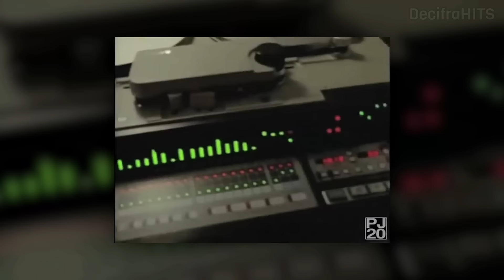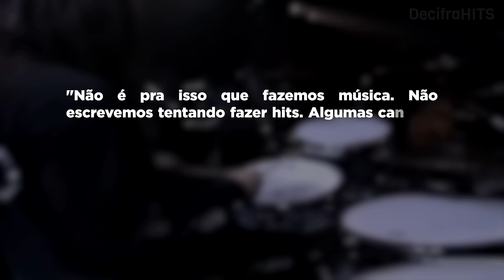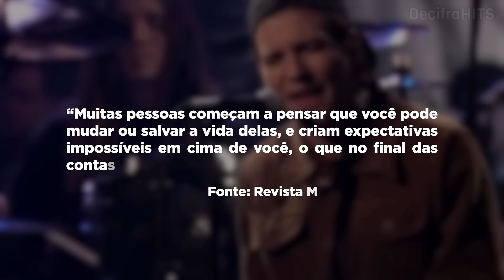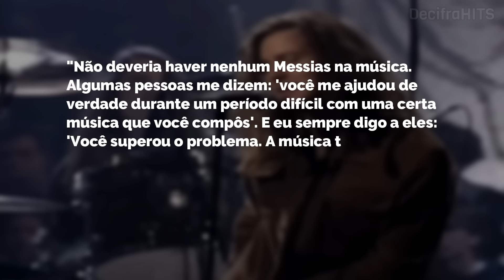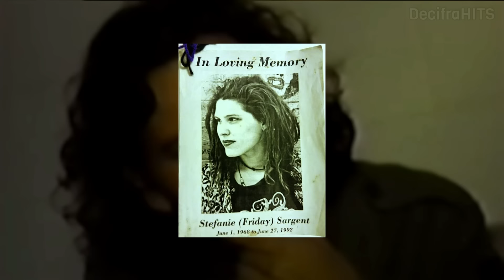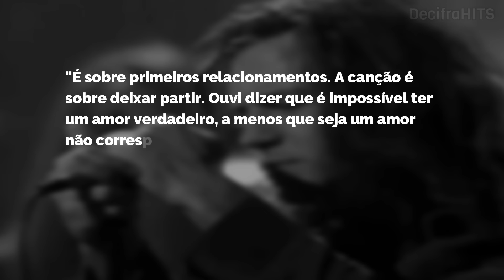⚫ Decifrando BLACK - Pearl Jam: A dolorosa história por trás do sucesso de Pearl Jam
Um certo dia, ao ouvir pessoas cantando o seu maior sucesso numa praia, o vocalista Eddie Vedder foi até elas e pediu pra pararem de cantar imediatamente. Você pode achar que isso foi exagero ou ingratidão, mas quando você souber a dolorosa história por trás da música Black do Pearl Jam, você vai entender.  Então clica no vídeo que o DecifraHITS te conta tudo 👊🏽

A quem contribuir, faremos um agradecimento especial em nosso vídeo. Você terá nosso selo de decifrador oficial ao lado dos seus comentários, emojis exclusivos, e outros benefícios 😉

Caso não queira ou não possa, não tem problema. Basta curtir esse vídeo, se inscrever e ativar as notificações. Contamos com o seu apoio! 🙏🏽

📖 Livro Pearl Jam Twenty

Capítulos deste vídeo:
00:00 - Já se inscreveu?
00:47 - A dolorosa história por trás de Black
09:37 - Decifrando Black: A verdadeira inspiração de Eddie Veder